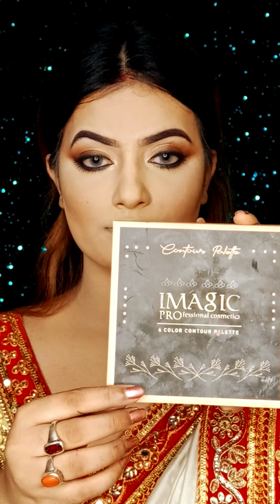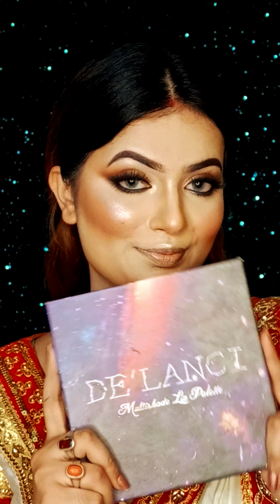𝐁𝐄𝐍𝐆𝐀𝐋𝐈 𝐓𝐑𝐀𝐃𝐈𝐓𝐈𝐎𝐍𝐀𝐋 𝐋𝐎𝐎𝐊